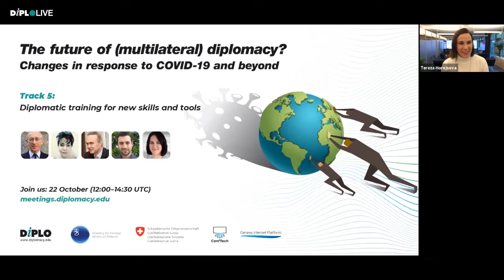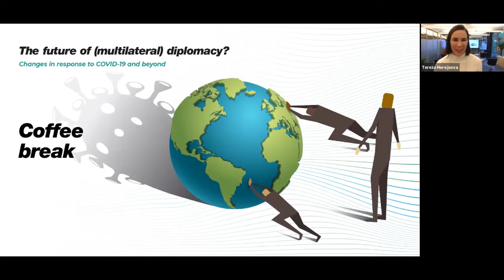6/7 Diplomatic training for new skills and tools [The future of (multilateral) diplomacy]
Online conference: The future of (multilateral) diplomacy, 22 October 2020

Track 5: Diplomatic training for new skills and tools

Research report (PDF): "The future of (multilateral) diplomacy? Changes in response to COVID-19 and beyond"

Following a high-level plenary session, ‘The future of (multilateral) diplomacy’ online conference brought together 25 expert speakers for discussions on the following 5 tracks: The future of the UN and multilateralism; Practice, protocol, and procedures; Focus on small and developing countries; Digital diplomacy and diplomacy by video conference; and Diplomatic training for new skills and tools.

Track 5: As diplomatic practice shifts and adapts to the new circumstances, diplomatic training will need to respond to the new needs for information, knowledge, and skills. Diplomatic training needs to reflect the shifting reality in order to offer much needed on-the-job and up-to-date training for the next generation of diplomats.

Building on the insights of Dr John Hemery (Chairman, CPDS Group, Centre for Political and Diplomatic Studies), Professor Yolanda Kemp Spies (Associate Professor, International Studies, Zayed University, Abu Dhabi), Ambassador Stefano Baldi (Embassy of Italy in Bulgaria), and Dr André Saramago (Assistant Professor, International Relations, University of Coimbra, Portugal), the discussion in this track, which was moderated by Dr Tereza Horejsova (Project Development Director, DiploFoundation), zoomed in on current and future diplomatic training needs.

The conference was organised by DiploFoundation, the Geneva Internet Platform (GIP), and Diplo’s ConfTech. It was made possible through the support of the Finnish Ministry for Foreign Affairs and the Swiss government.

DiploFoundation